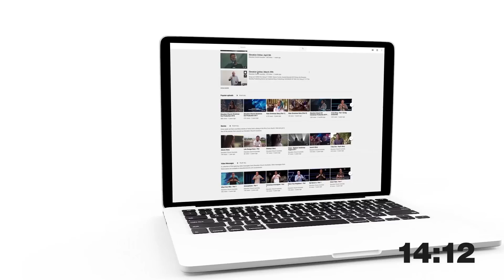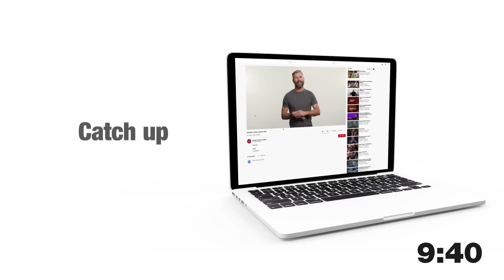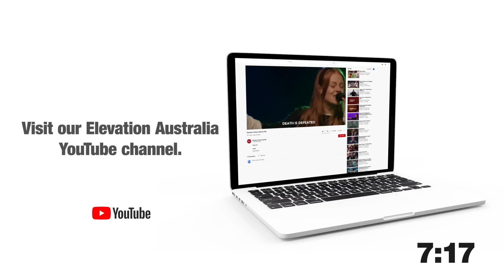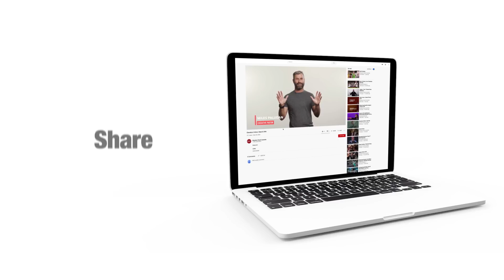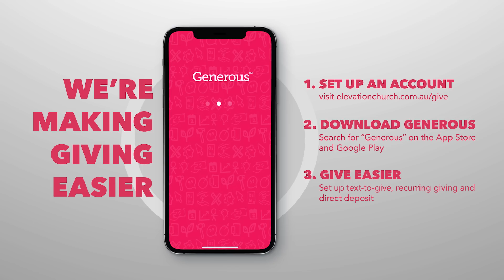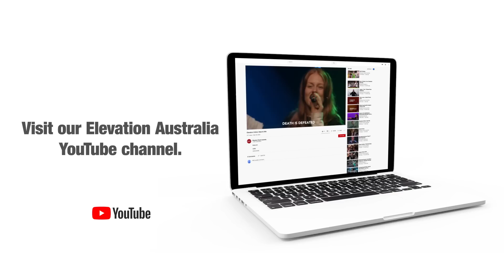Elevation Online | September 27